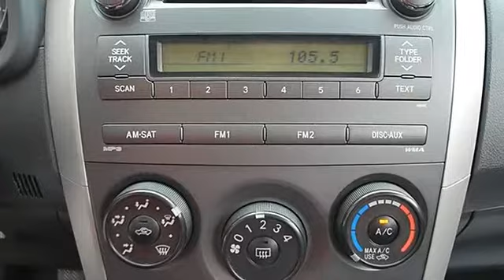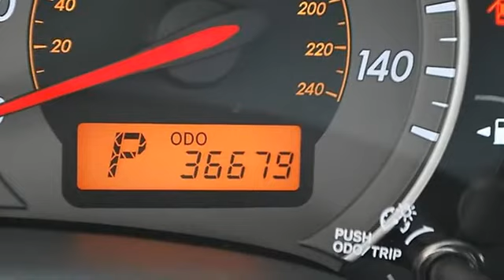2010 Toyota Corolla - Classic Dealer Group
For Sale: 2010 Toyota Corolla
VIN: 1NXBU4EE2AZ193055
Engine: Gas I4 1.8L/110
Drivetrain: FWD
Transmission: Automatic
Mileage: 36,679
Color: Barcelona Red Metallic (exterior) Black/Blue (interior)

Features:
2010 Toyota Corolla four doors Car.